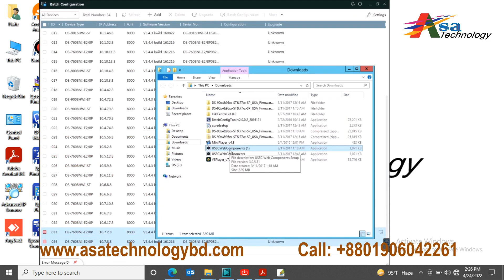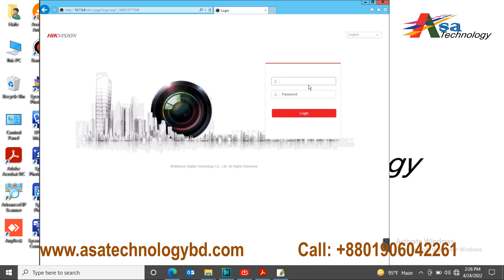Hikvision Devices Install Web Plugin for Asa Technology